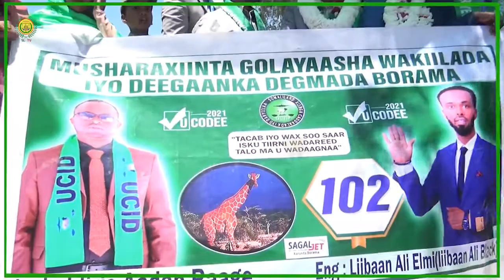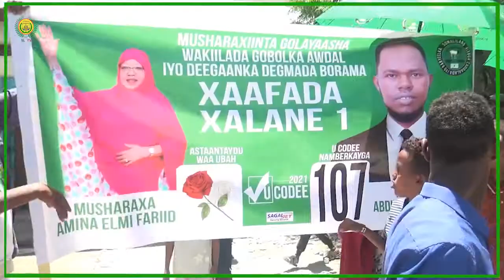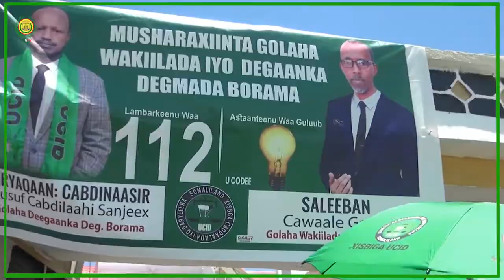Xisbiga UCID oo Magaalada Boorama Ku Soo Bandhigay Cududooda Taageero Xafiisyada Musharixiinta UCID